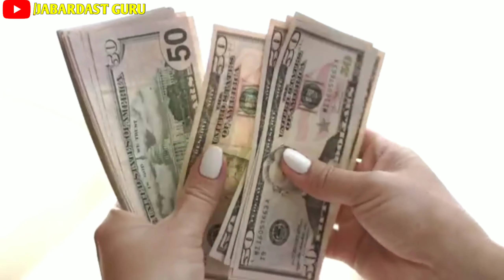Chanakya Niti in Hindi | inspirational speech & Thoughts | Motivational Speech By Jabardast Guru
Hello dosto iss video mein chankaya niti motivational video chanakya niti k baare mein bataya gaya chanakya niti in hindi by jabardast guru .